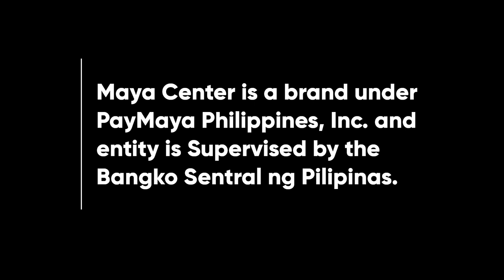Maya Center Radio Ad Q3 2022 30s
This is the Q3 2022 Radio Commercial for Smart Padala. Nope, sorry, it's Maya Center, as part of the rebrand of PayMaya to Maya in early-May 2022!

DRPS Two 2262: Maya Center Radio Ad Q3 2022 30s